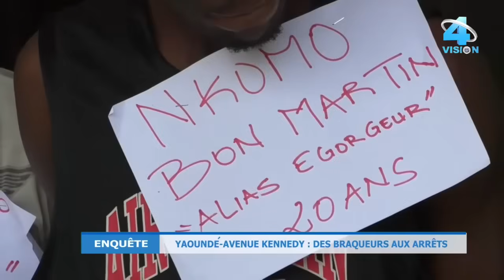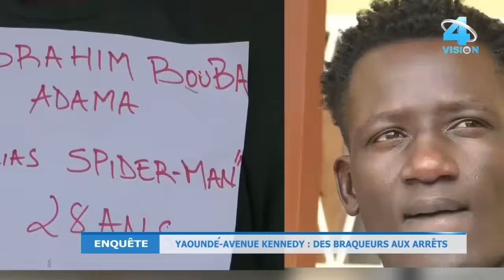🔵 ENQUETE : YAOUNDÉ AVENUE KENNEDY DES BRAQUEURS AUX ARRÊTS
Une dizaine des repris de justice  opère depuis quelques temps à l'avenue Kennedy à Yaoundé. Cambriolage de voiture, braquages et vols, ils viennent d'être stoppés par les éléments de la première région de gendarmerie, après avoir dépouillé un jeune opérateur économique. Ils expliquent ici les différents modes opératoires dans cette enquête de NATHAN AMOUGOU